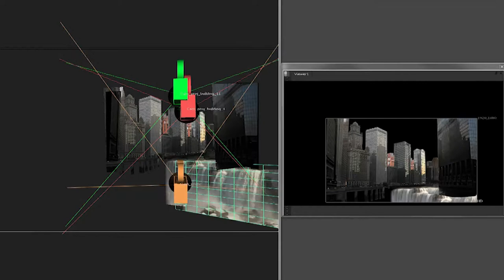Projet d'élève : Ngoc Cuong Pham - 3D Environment (2016)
Projet d'élève : formation 3D Environment
Par Benoit Ngoc Cuong Pham